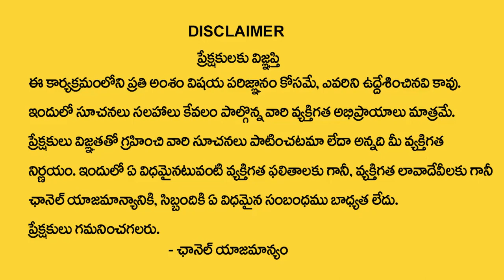Name Beginning with Letter 'D' Numerology in Telugu | Predictions By Numerologist Dr Khironn Nehuru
Watch ►Name Beginning with Letter 'D' Numerology in Telugu | Predictions By Numerologist Dr Khironn Nehuru